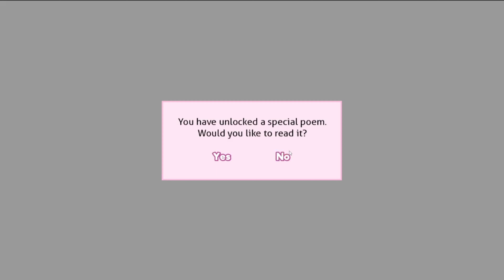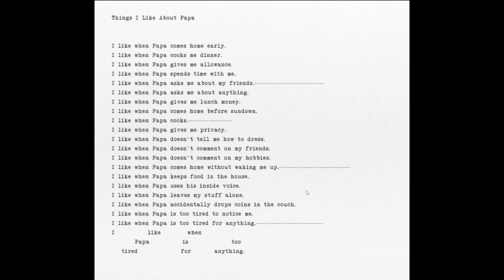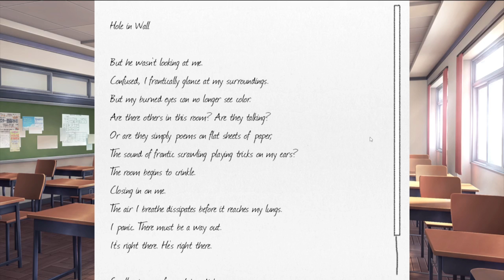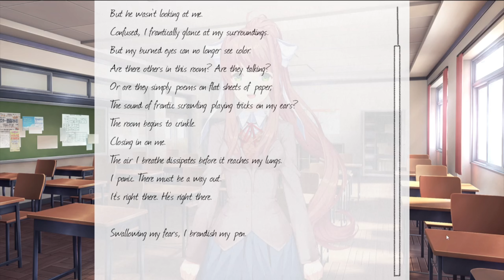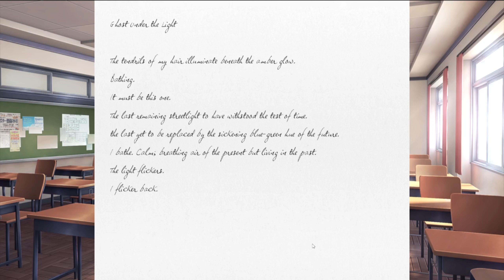Doki Doki Literature Club Playthrough ~ Part 4 ~